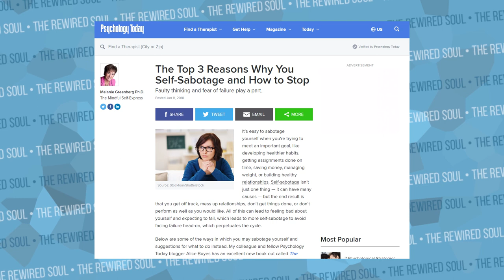3 Reasons You Self Sabotage Relationships (Netflix Review Edition)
Self sabotage in relationships is a huge issue, and in this You netflix review, we don't talk as much about the show, but we use it as an example of how Guinevere Beck played by Elizabeth Lail started to self sabotage her dating Joe Goldberg played by Penn Badgley. There's a lot of dating advice that may help you get out of this cycle as we discuss the familiarity heuristic and give examples of fear of abandonment as well.